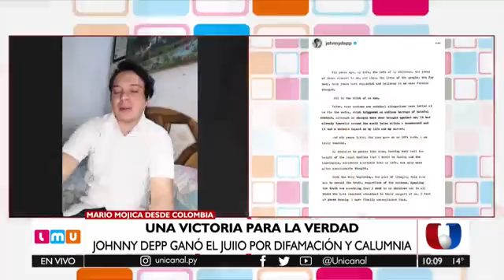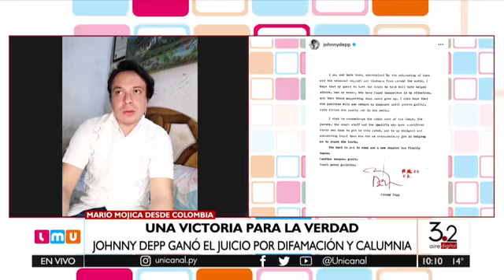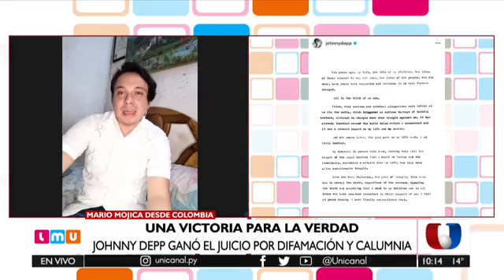LMU entrevista a MarioMojica twittero colombiano que siguió el juicio de johnnydepp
Analizamos el veredicto en el juicio de johnnydeppvsamberheardtrial